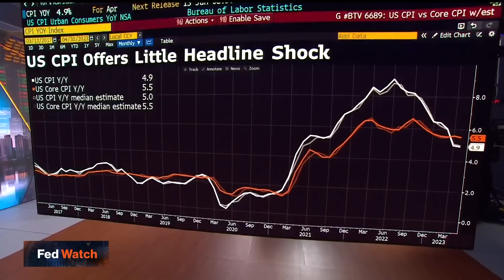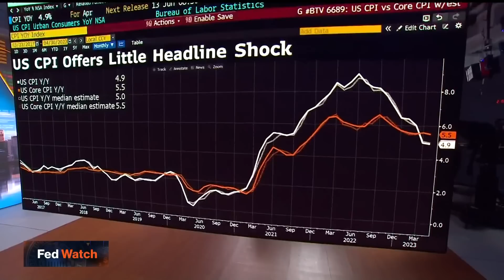Fed Ready to Move But Will Pause, Economist Swonk Says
KPMG Chief Economist Diane Swonk says the Federal Reserve will pause rate hikes "no matter what" in June with Romaine Bostick on "Bloomberg Markets: The Close."